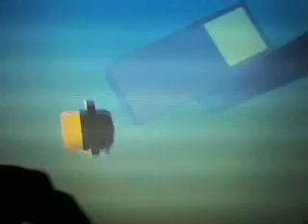Kogama gram z ......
Kmsm